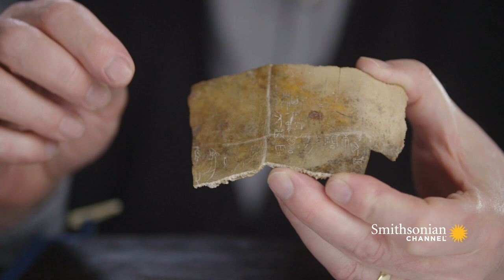This 3000 Year-old ‘Oracle Bone’ Helps Pick a Shang Dynasty Queen 👑 Smithsonian Channel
One of the most remarkable Chinese archaeological finds is a 3000 year-old ‘oracle bone’ made of fragmented turtle shell, covered with inscriptions. This artifact relays the divination ceremony of Queen Fu Hao, in her bid to marry a Shang dynasty king.